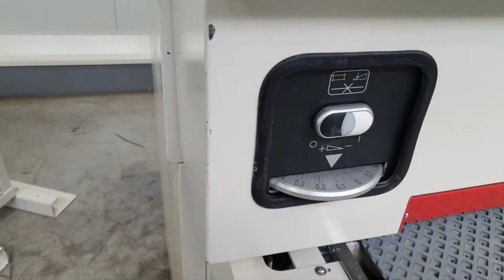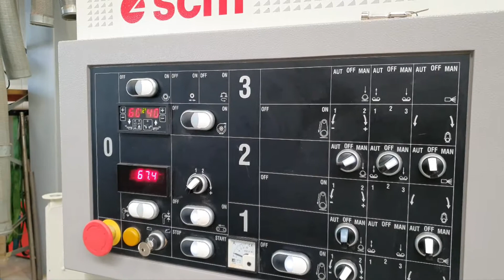SZLIFIERKA SZEROKOTAŚMOWA SCM SANDYA 5S || EMImaszyny